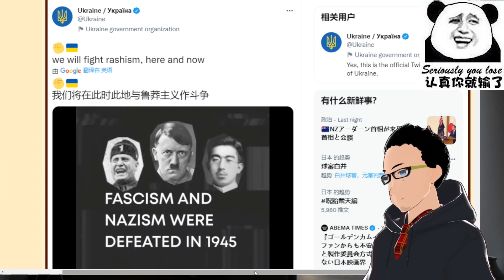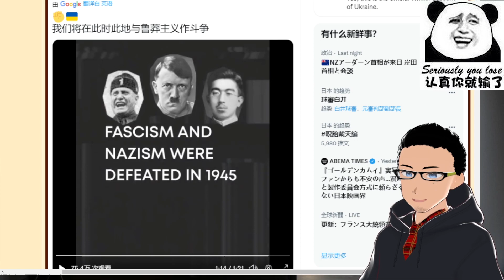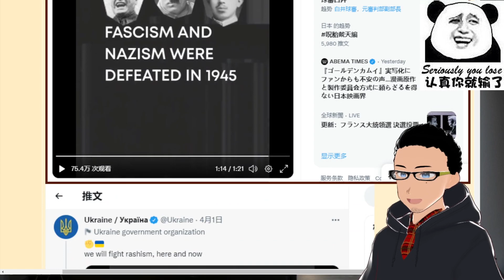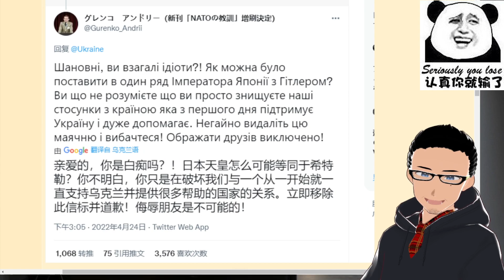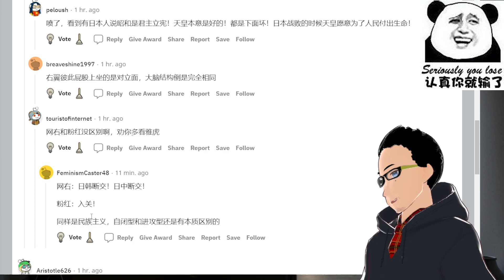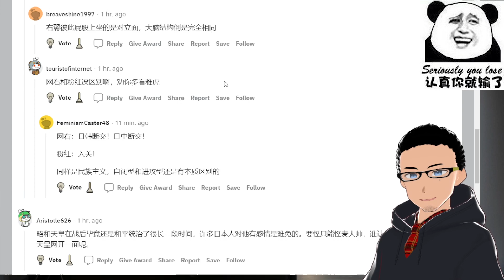日本网民被乌克兰破防了！乌克兰官方推特将「昭和天皇」与「希特勒」「墨索里尼」同框 x 日本网民：我们这样支持乌克兰，你们居然背后扭曲历史！x 说说日本人扭曲的二战历史观